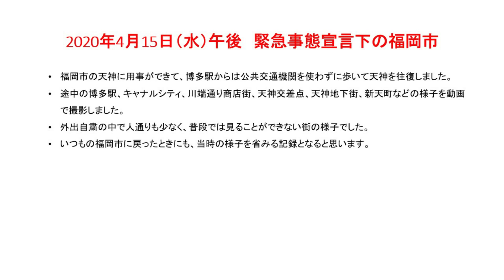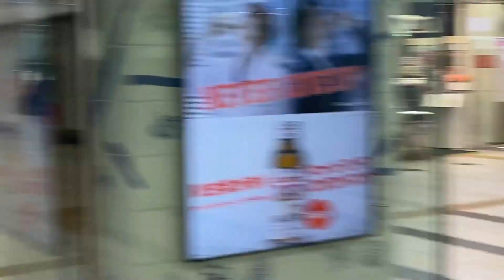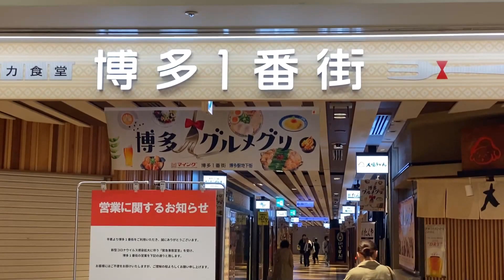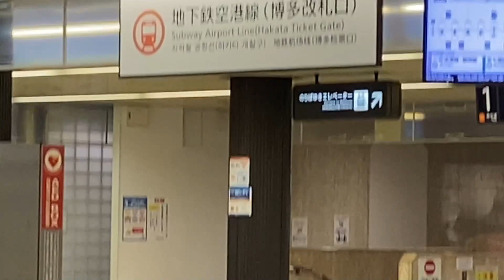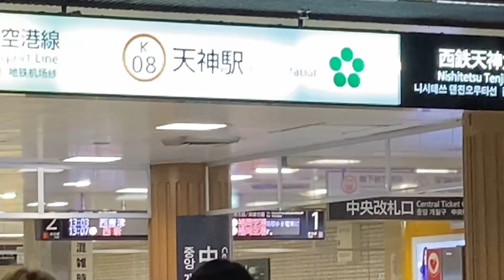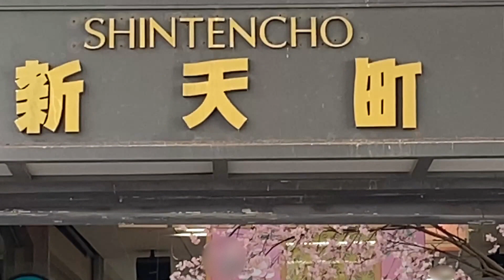外出自粛、緊急事態宣言下の福岡市 博多駅、キャナルシティ、川端通り商店街、天神、天神地下街、新天町は？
外出自粛、緊急事態宣言下の福岡市を、急用ができていくことになりました。
その際、博多駅からキャナルシティ、川端通り商店街、天神、天神地下街、新天町を記録しました。